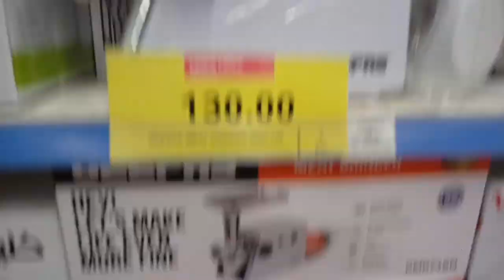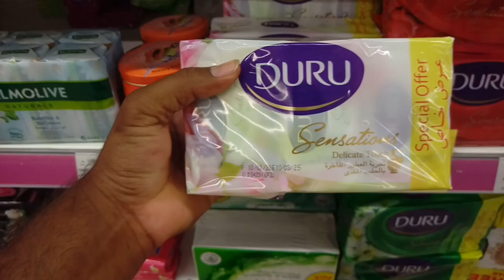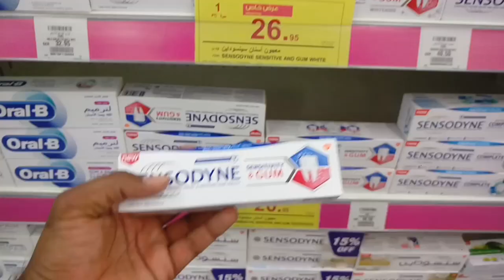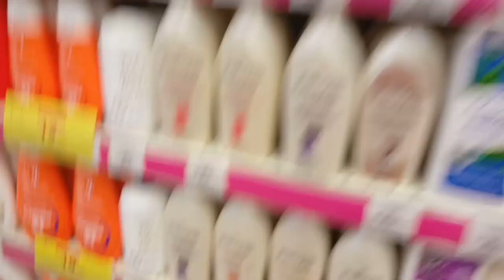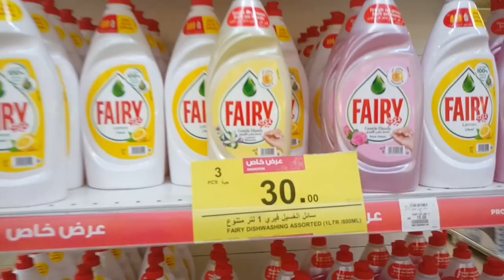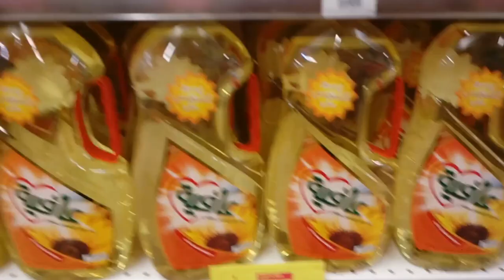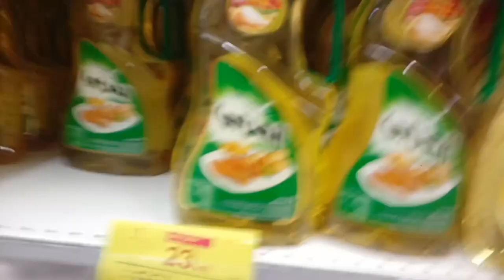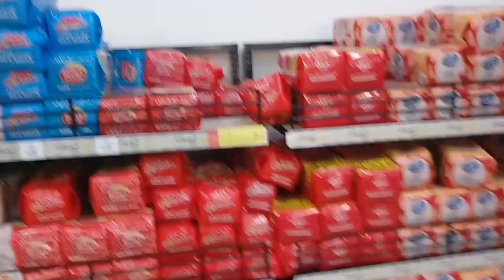Hyper Panda Weekly Discount, Hyper Panda 1+1 and 2+2 Offer this week,